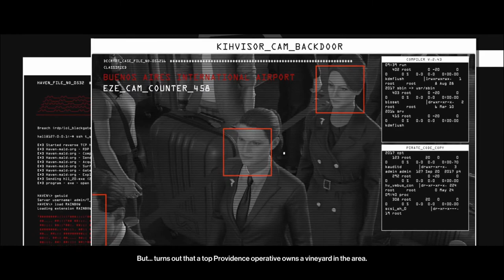Hitman 3 - Let's Play Part 5: The Farewell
Hitman 3 - The Farewell

HITMAN 3 is the dramatic conclusion to the World of Assassination trilogy and takes players around the world on a globetrotting adventure to sprawling sandbox locations. Agent 47 returns as a ruthless professional for the most important contracts of his entire career. Supported by his Agency handler, Diana Burnwood, 47 joins forces with his long-lost friend Lucas Grey. Their ultimate mission is to eliminate the partners of Providence, but they are forced to adapt as their hunt intensifies. When the dust settles, 47 and the world he inhabits will never be the same again.